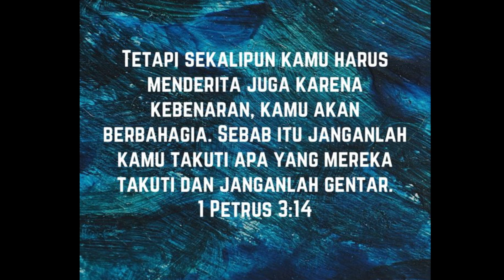“Menderita karena Kebenaran.” (1 Petrus 3:14) Pdt. Widianto N. - Renungan & Doa Malam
*Menderita karena Kebenaran.*

Tetapi sekalipun kamu harus menderita juga karena kebenaran, kamu akan berbahagia. Sebab itu janganlah kamu takuti apa yang mereka takuti dan janganlah gentar.

Pokok-pokok Doa:
 • Tuhan menganugerahkan kekuatan dan keteguhan hati dalam berbuat yang benar meskipun banyak tantangan dan kendala..
 • Penghiburan bagi mereka yang berduka.
 • Anak-anak yang tengah berada di tahap akhir studi dan menghadapi ujian